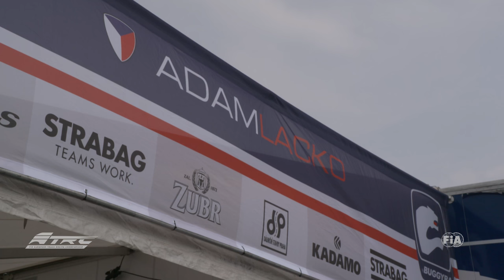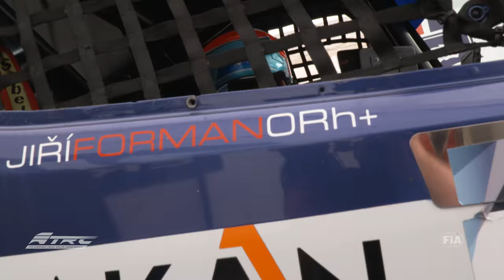Welcome to ETRC Round 6 at Most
Welcome to ETRC Round 6 at Most! For three of our truck drivers the races at Most mean racing on home soil. Adam Lacko intends to catch up on current leader Jochen Hahn and to claim back the top position. His team mate Jiri Forman wants to keep up the speed he had a week ago on Hungaroring. The "Young Gun" scored two 7th and a 4th place and is ready to take the plunge onto the podium in front of his home crowd.
What looked so promising over the week, took an unfortunate ending. Frankie Vojitsek is still dealing with his injury from his crash last weekend and can't compete at his home race. But he will be following the 4 races live on site and answering the wishes of his numerous fans.
Looking forward to see what ETRC Round 6 at Most has in store! Follow all the races via live timing and live texting on our